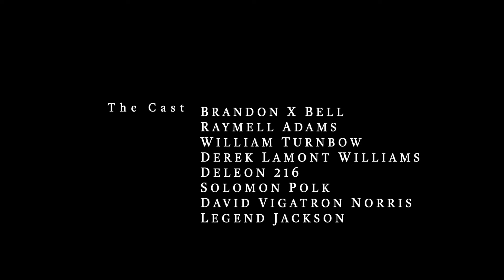CONNECTED: HELL CITY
CONNECTED: HELL CITY is back!